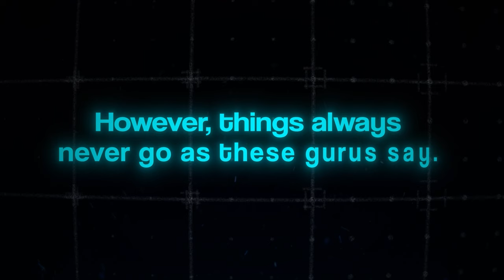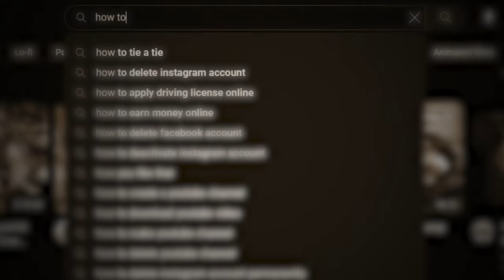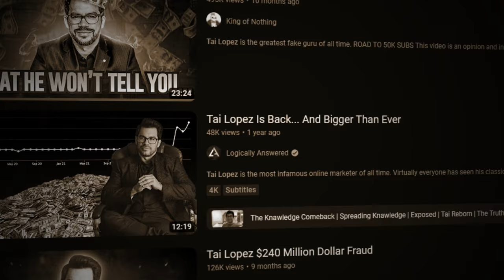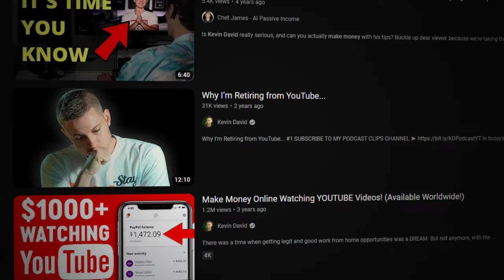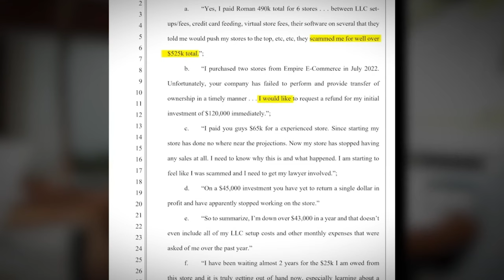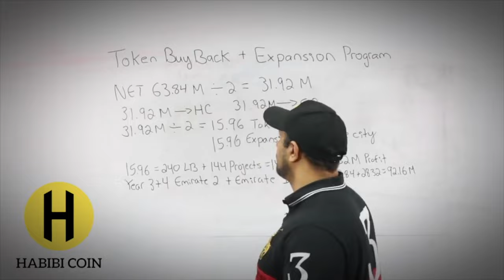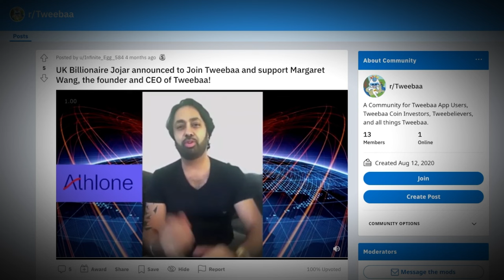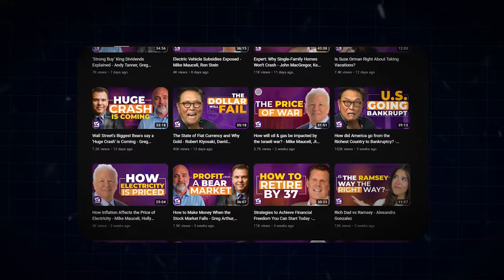The Victims Of Spencer Cornelia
Join us as Spencer Cornelia takes on the role of a modern-day hero, investigating and exposing controversial influencers and fake gurus who exploit hard-working individuals for personal gain.

🕵️‍♂️ Dan Lok: The "Copywriting Multimillionaire"

Spencer's spotlight turns to Dan Lok, a Chinese-Canadian guru with a rags-to-riches story that doesn't quite add up. From dubious business practices to unfulfilled promises, Spencer questions Lok's legitimacy. Watch the explosive video that stirred the pot ➡️ Dan Lok Exposed.

🧐 Tai Lopez: From Nightclubs to Controversies

Next on Spencer's radar is Tai Lopez, the marketing genius known for his "here in my garage" ad. Spencer uncovers the controversies surrounding Tai's ventures and sheds light on questionable business practices. 📽️ Tai Lopez Exposé.

📉 Kevin David's Rise and Fall: From Amazon FBA to FTC Trouble

Kevin David's success story takes a dark turn as Spencer reveals alleged plagiarism and questionable business tactics. Uncover the shocking truth about David's Amazon FBA empire and the FTC's intervention. 🎥 Kevin David Scandal.

🕵️‍♂️ Roman Cresto: The Empire E-commerce Scam

Spencer exposes Roman Cresto's alleged fraud and deceit within the Empire E-commerce scheme. Dive into the legal battles and financial turmoil caused by Cresto's actions. ⚖️ Roman Cresto Unmasked.

💸 Austin Zelan: Unveiling Dubious Investment Schemes

Austin Zelan's quest to create millionaires faces scrutiny as Spencer questions the legitimacy of his investment strategies. Discover the unsettling truths behind Zelan's claims. 🕵️‍♂️ Austin Zelan Investigation.

🚨 Com Mirza: The $500 Million Man's Downfall

Once known as the $500 million man, Com Mirza's empire crumbles as Spencer uncovers alleged fraudulent activities, Ponzi schemes, and legal troubles. 🏦 Com Mirza's Fall.

🚗 Ethan Duran's Exotic Car Rental Academy: A Questionable Investment?

Spencer takes aim at Ethan Duran's Exotic Car Rental Academy, revealing customer dissatisfaction and questioning the legitimacy of the course. 🏎️ Ethan Duran Exposed.

🌐 Jojar Dhinsa: A Billionaire or a Scammer?

Spencer investigates Jojar Dhinsa's claims of billionaire status and exposes his involvement in questionable crypto ventures. Is Dhinsa's mentorship program a genuine opportunity or a ploy? 💰 Jojar Dhinsa Unveiled.

📚 Robert Kiyosaki: Financial Education or Sales Funnel?

In the final revelation, Spencer lifts the curtain on Robert Kiyosaki's financial education empire, exposing the tactics used to funnel individuals into expensive seminars. Is it education or a sales game? 📊 Robert Kiyosaki Exposed.

👀 Conclusion: Unmasking the Truth Behind Financial Gurus

Join us as Spencer Cornelia continues his mission to uncover the truth behind the glitzy façade of financial gurus. 🔍🌐💡

Videos similar to : The Victims of Coffeezilla